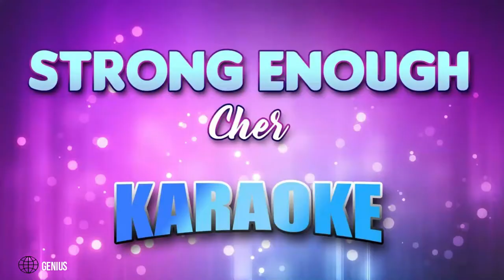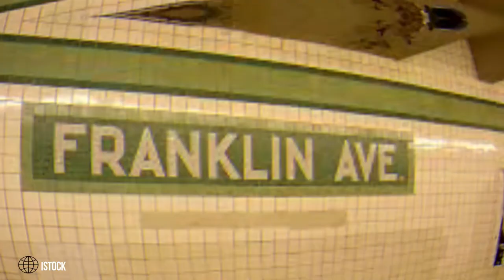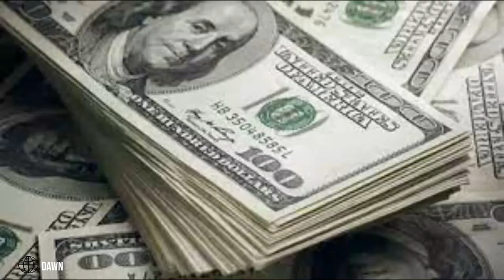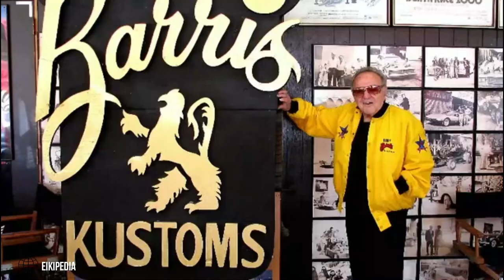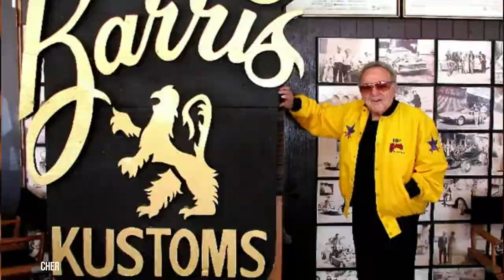CHER'S Lifestyle 2022, Career, Biography, Net Worth, Cars, Houses...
American singer and actress Cher has a net worth of $360 million. She has been referred to as the Goddess of Pop and is often seen as representing female independence in a male-dominated field. Cher rose to fame in 1965 as one-half of the folk-rock couple Sonny & Cher after their song "I Got You Babe" topped the charts in both the United States and the United Kingdom. They had amassed a global record sales total of 40 million by the end of 1967, and Time magazine dubbed them the "it" duo in rock.

On PRO LUXURY EXHIBITIONS we show you the luxury lifestyle, net worth, income, cars, private jets, mansions, and biography of celebrities, billionaires and the millionaires.